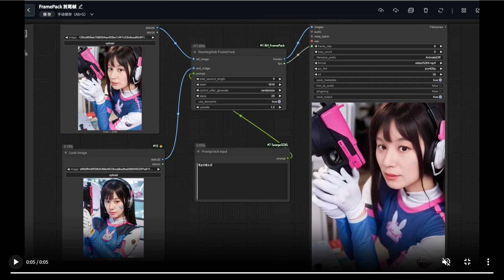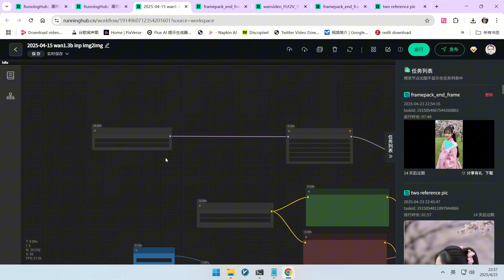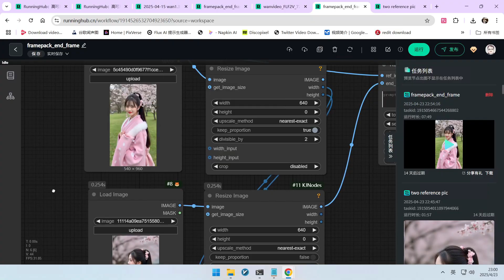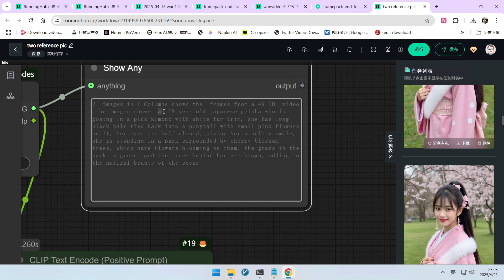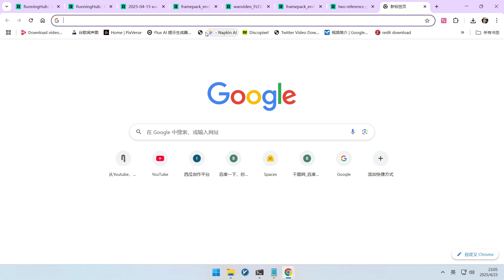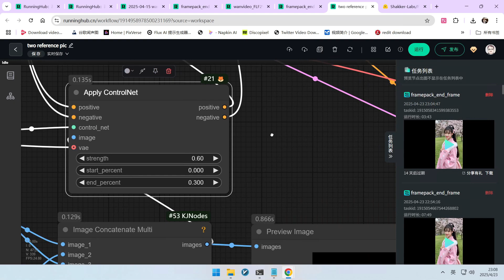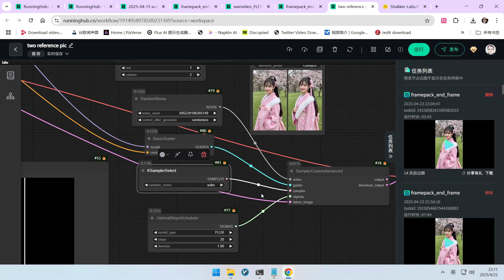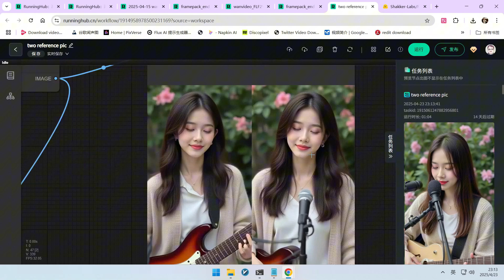独家工作流，用 FLUX + ControlNet 生成完美相似图！彻底解决首尾帧问题Exclusive Workflow to Generate Perfectly Similar Images!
🔥Frame Pack 迎来了重要的首帧和尾帧功能更新！但这真的好用吗？
🔥Frame Pack just got a significant update adding first and last frame functionality! But does it actually work well?
🎬 你将学到：
1 实测 Frame Pack 最新的首帧、尾帧视频生成功能，揭示其优缺点。
2 横向对比 FLUX、wan.MP 等主流首尾帧视频技术，看看谁更胜一筹。
3 分析 Frame Pack 实现良好过渡的关键：高相似度首尾帧的重要性。
4 独家分享！利用 FLUX + ControlNet 2.0 生成高度相似图片的工作流详解（含提示词技巧和 ControlNet 设置）。
5 介绍 FLUX 新的优化采样器（OPTIONAL steps scheduler）及其效果。
🎬 You'll learn:
1 Test Frame Pack's latest first/last frame video generation feature, revealing its pros and cons.
2 Compare it side-by-side with other popular first/last frame video techniques like FLUX and wan.MP.
3 Analyze the key to achieving smooth transitions with Frame Pack: the importance of highly similar first and last frames.
4 Share an exclusive workflow! Detailed guide on generating highly similar images using FLUX + ControlNet 2.0 (including prompt engineering tricks and ControlNet settings).
5 Introduce the new optimized sampler for FLUX (OPTIONAL steps scheduler) and its effects.
ComfyUI_RH_FramePack：
Shakker-Labs/FLUX.1-dev-ControlNet-Union-Pro-2.0
FLF2V-14B-720P-gguf
在线工作流-生成首尾帧相似图片
在线工作流：framepack_首尾帧